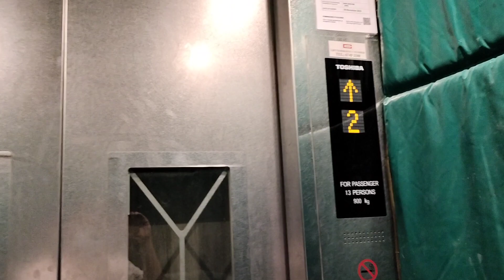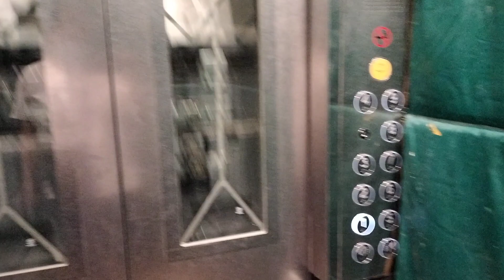Ulu Pandan CC - Toshiba Elevator (Lift FL1)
Recently modernized with big buttons and has a door frame similar to 90s Dong Yang installations.